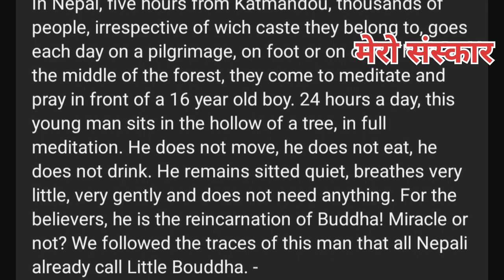राम बहादुर बम्जन किन पक्राउ परे त । को हुन राम बहादुर बम्जन । राम बहादुर बम्जन माथि किन परे मुद्दा